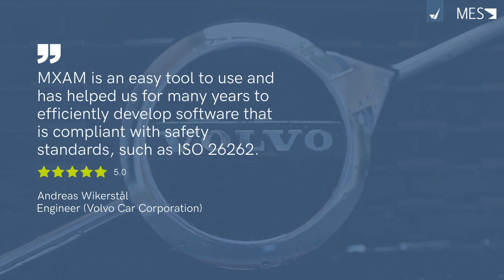Why Does Volvo Car Corporation Choose MES Model Examiner® (MXAM)?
Safety is a value shared by Volvo Car Corporation and Model Engineering Solutions GmbH (MES), which is why they use MES Model Examiner® (MXAM) to develop safety-critical software that complies with standards like ISO 26262. They have been creating simply better models with the help of MXAM for many years. See what Andreas Wikerstål has to say!